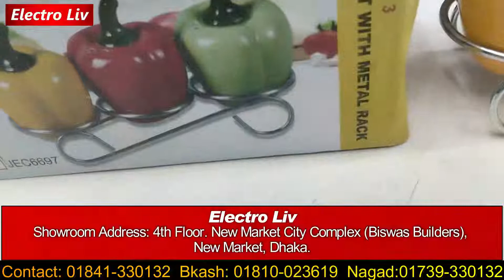সেরা লবন দানি / মশলাদনির সেট কিনুন সবচেয়ে কম বাসা-বাড়ির জন্য |salt rack price in bd|dining table set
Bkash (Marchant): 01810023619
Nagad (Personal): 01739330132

02.15 price